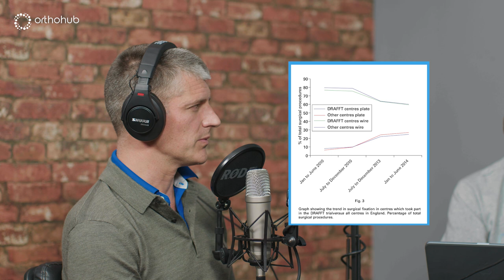journey into the world of research and academia —orthohub see one/do one with Matt Costa & Dan Perry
Welcome to the latest episode of the see one / do one podcast. In this episode we talk all about research.

Hold on - we know this could be a somewhat dry topic, but not when done in our unique orthohub way!

Our guests are Matt Costa and Dan Perry, two TITANS of orthopaedic academia who get their message across very well, and are great value too!

Matt is a Professor of Orthopaedic Trauma at the University of Oxford and has been a leading light in the rise of the pragmatic trial - research done in the real world that directly impacts our daily work and how we actually treat patients.

Dan is an NIHR Professor of Children's Surgery and Emergency Care and leads global randomised clinical trials in paediatric orthopaedic surgery and paediatric acute care. He is also a current ABC Fellow. Dan's research focuses on epidemiology and effectiveness research. He has an interest in 'big data' and clinical trials of orthopaedic interventions.

In this wide-ranging and fun conversation we cover many different topics including:

-their very different journeys into research and the world of academia
-the problem with pragmatic trials, and why they have upset some of the orthopaedic community
-the ying and yang between academics in their "ivory towers" vs everyone else in the "real world"
-the challenges with multi-centre / international collaborations
-does being good at academia impact how good you are at operating
-how juniors undertaking research can avoid being taken for a ride
-how do we stop poor quality research
are journals a scam
-the future of research and impact